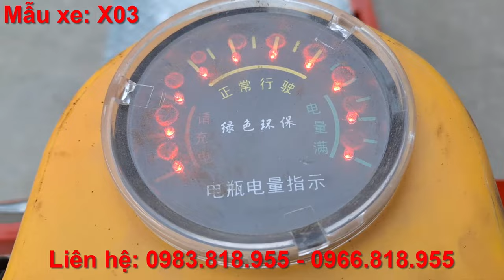Xe điện chở hàng 3 bánh xe đẩy hàng ĐỨNG LÁI LH 0966818955 | mẫu X03